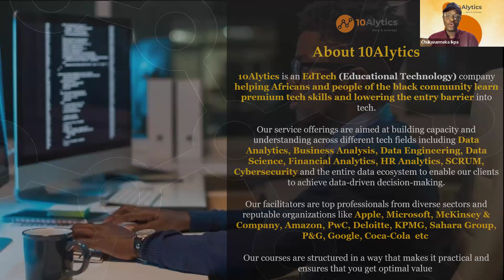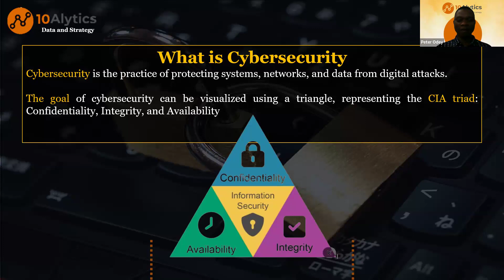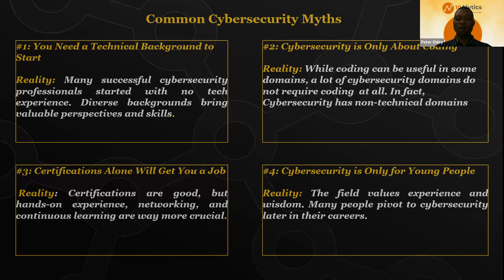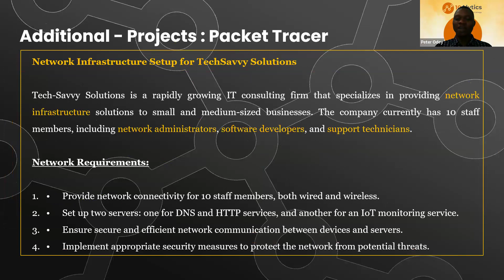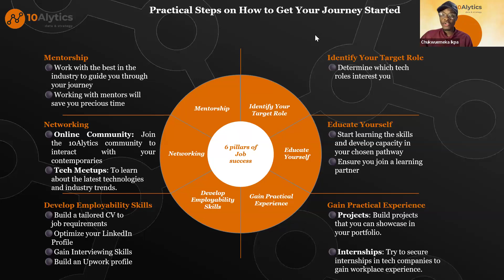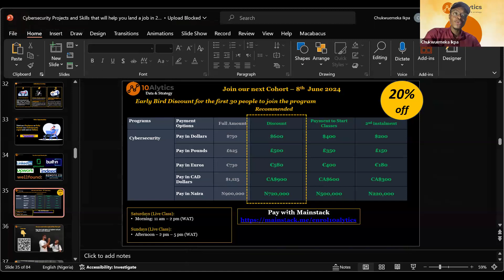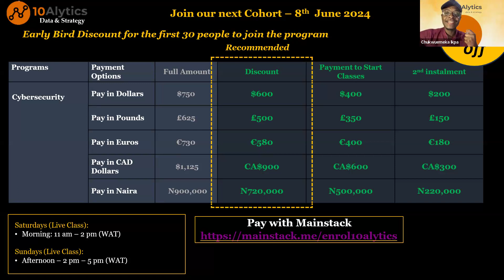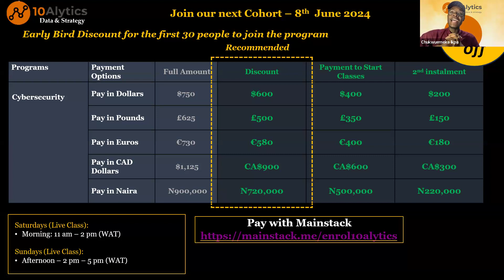Cybersecurity Projects and Skills That Will Help You Land a Job in 2024